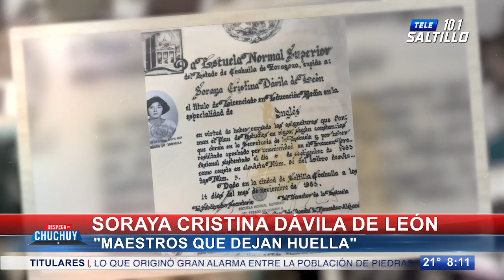‘Maestros que Dejan Huella’: Soraya Cristina Dávila de León: 28 años frente a grupo